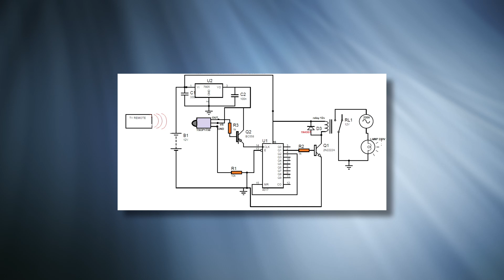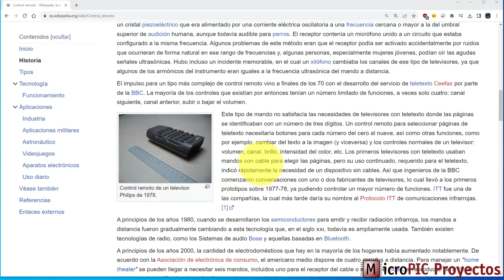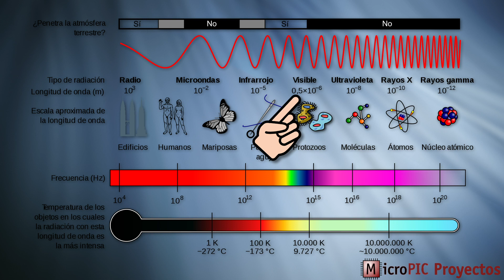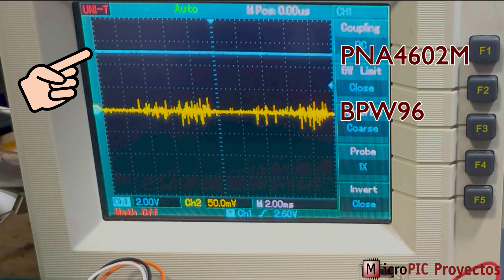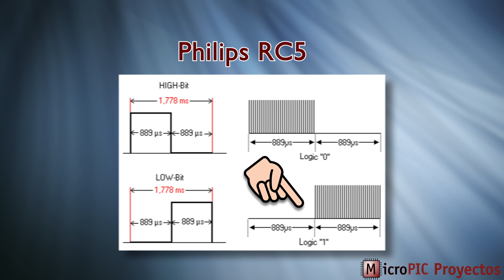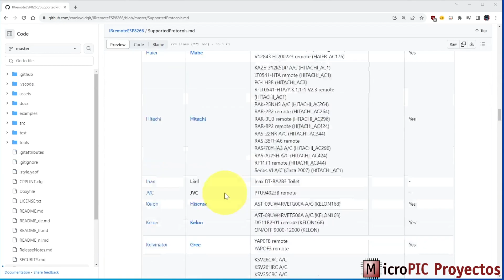Desentrañamos la belleza oculta de las comunicaciones infrarrojas. Parte 1 de 3.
Este vídeo es la primera parte de tres entregas en las que vamos a hablar sobre las comunicaciones con señales infrarrojas.
En este primer vídeo vemos la teoría de estas comunicaciones, aprendemos cómo funciona tu mando emisor, qué recibe tu televisor y montamos de manera experimental un emisor / receptor que analizamos en el osciloscopio.
Además, vamos a ver un sencillo truco que lleva 50 años entre nosotros para evitar interferencias en la señal.

Las herramientas utilizadas en el vídeo son:
- led infrarrojo común, fototransistor BPW96 y receptor infrarrojos PNA4602M
- Polímetro (enlace a un análogo)
- Osciloscopio (enlace a un análogo)

Algunos vídeos que pueden ser de tu interés:
- Conecta un Vindriktning de Ikea a tu domótica: calidad del aire, temperatura y humedad, todo en uno

MARCAS DE TIEMPO:
0:00 Intro
1:08 ¿Qué es el infrarrojo?
1:25 Espectro electromagnético
3:09 Led infrarrojo
3:53 Fototransistor
4:13 Experimento de comunicaciones
5:34 El secreto de los mandos a distancia
6:01 Señales en el osciloscopio
7:15 Protocolos
8:02 Próximos pasos